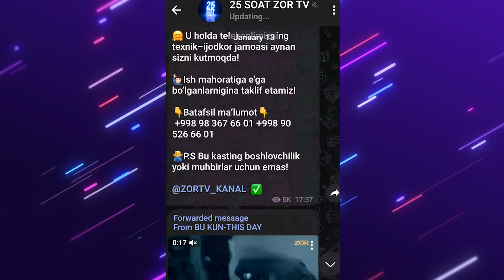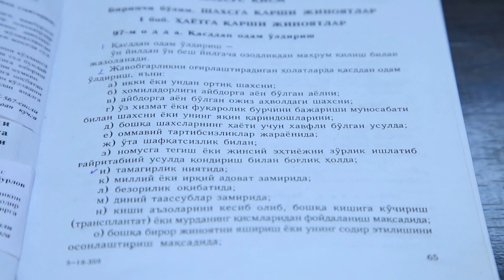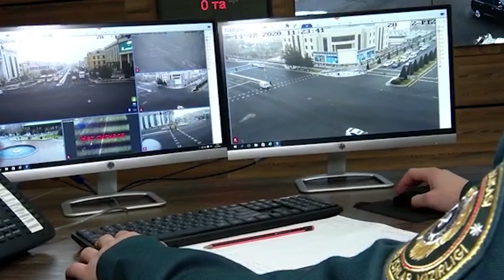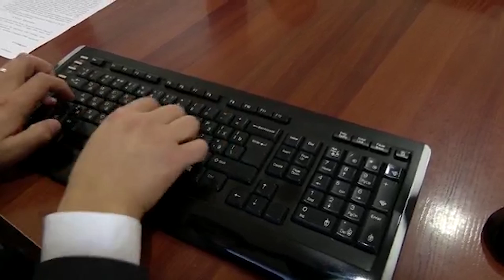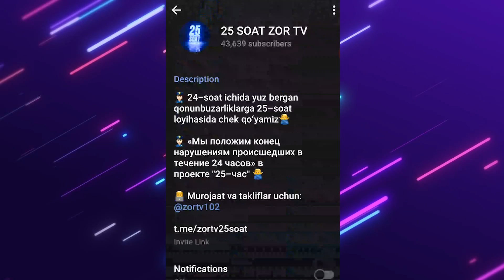25 soat 269-son (28.01.2021)